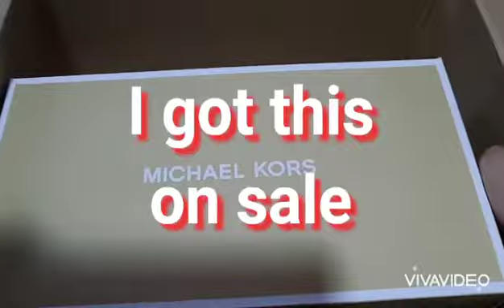Tracee safiano leather moccasins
Classic and sophisticated, the Tracee moccasins are a sleek option for casual dressing or days spent on your feet. This Saffiano leather pair features a comfortable insole and our gold-tone charm for a signature finish with standout appeal. Wear yours with everything from denim to flowy dresses.

DETAILS

• Moccasin
• Saffiano leather
• 100% leather
• Lining: synthetic
• Sole: rubber
• Square toe
• Slip on